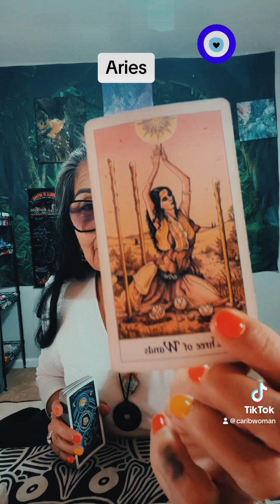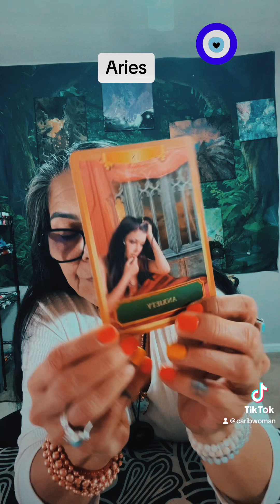Aries Mid-Week Check-in 🪬☀️🌙✨🧿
**Please Read**